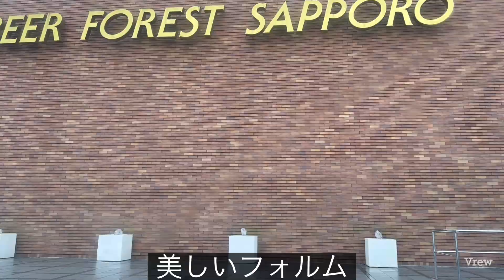#3 終活ソニカ10年間ありがとう車両整理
ムッちゃんねるは96歳の母親を介護しながらも私自身のセカンドライフを楽しむ動画です。

いつも笑顔で優しくありがとうを忘れない母から人生の生き方を学びました。

今まで介護をして来た私が学んだ事感じた事を勝手に介護の7原則と言っています、
今年に入り母は認知症が更に進行し息子である私のの事も分からくなりました
しかし笑顔とありがとうは忘れません。

今月で97歳となりました地域でお世話頂いている皆様YouTubeで応援頂いた皆様
ありがとうございます感謝します。

今回は終活準備10年間乗ってきたソニカを整理する為最後のドライブをした動画になります。

皆様いつも暖かいコメントありがとうございます。

多忙なため中々返信する事が難しい状況です拝読致しましたら💖マークをお付けする事でお願いします　ムっちゃん☺

住まいの地域詳細や個人情報のコメントはお控え願います。

令和2年92歳の父親を看取り現在96歳の認知症の母を在宅介護しています
2021年4月26日にYouTubeを始めて2022年度まで続ける事が出来ましたこれもひとえに皆様のお陰様です感謝します。

2021/10月に脛骨骨折から驚異の復活です
96歳母は17年程前より認知症を患い特に５年ほど前より更に症状が進行しております
朝起床すると此処がどこだか分からず又介護している私のことも分からない時もあります。
昨年度は着替えを済ませ顔を洗い朝食をとり時間が経つとだんだん記憶が甦って来ておりましたが今は自分の家自分の事私の事も分からなくなりましたしかし笑顔とありがとうは忘れません

私と同じように介護されている方の参考になれば幸いです。　ムッチ

2019年まで両親の介護しておりましたが父は一昨年92歳で他界
現在は要介護3認知症の母親を在宅介護しております

母には母の人生があり私にも私の人生があります☺

人は天国に旅立つ時やった事よりやらなかった事を後悔するそうです
私も本年より高齢者の仲間入りになりました私の残された健康寿命は後7年です
96歳母親の介護を続けながら私自身のセカンドライフを楽しむチャンネルです！

愛車はS660、ソニカ、スーパボルドール1300、NC700、KTM200、Dio50